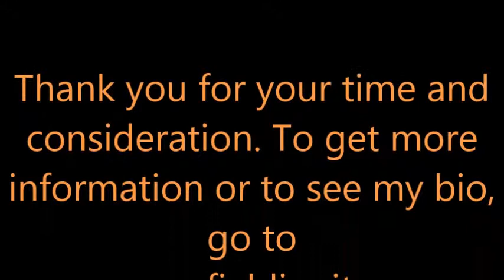Kayla Jaskulski - Class of 2017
Outfield and Hitting